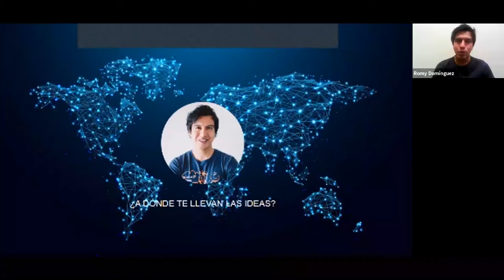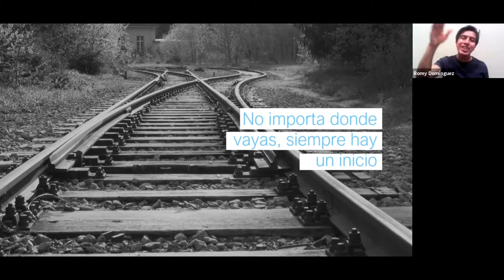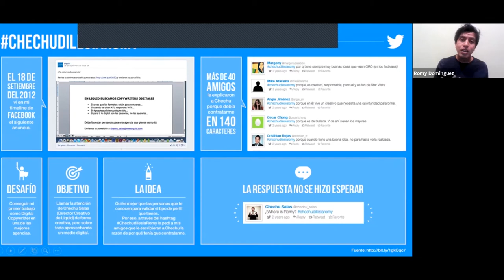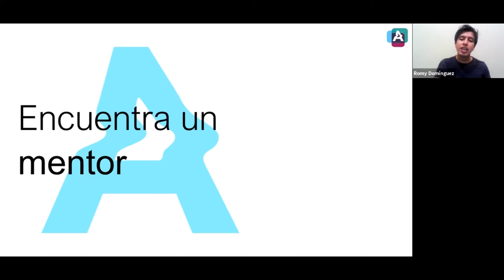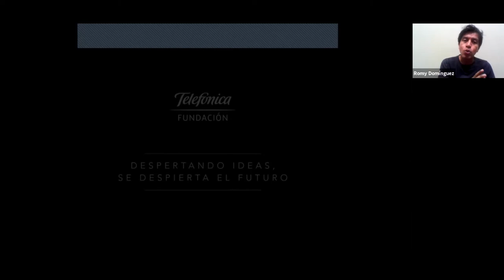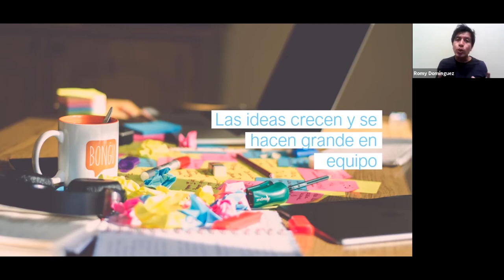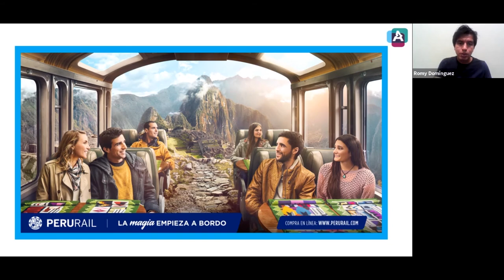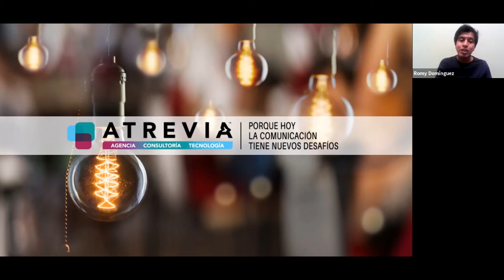¿A dónde te llevan las ideas?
Conoce más de la carrera de Comunicaciones de Marketing a través de nuestro webinar a cargo de Romy Domínguez, Director Creativo en ATREVIA y egresado UDEP.